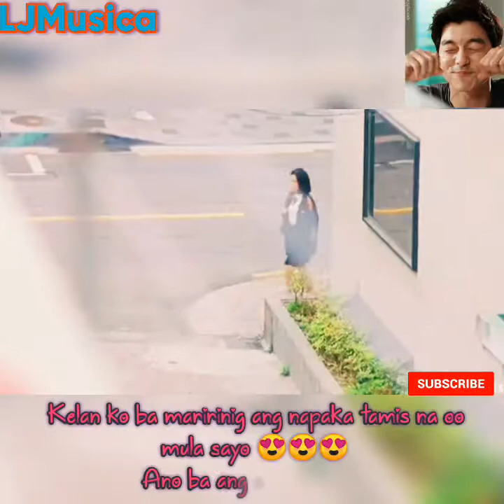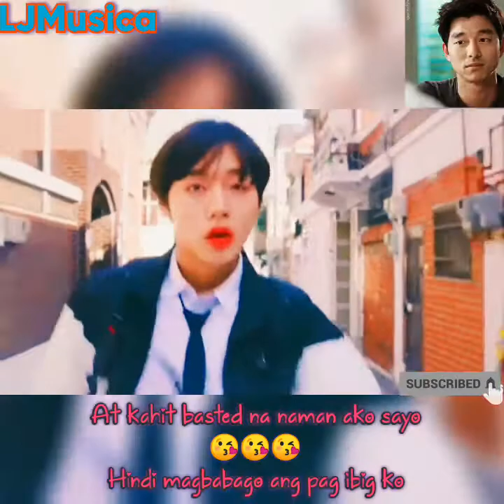Basted by John Edric Ulang How to move on Tagalog/ Korean Love Story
Basted- John Edric Ulang

Hindi mo ba ako gusto

Lahat naman ay gagawin para sayo

Ubos na nga ang baon ko

Sa pag-bili ng flowers at lahat ng gusto mo

Sana ang puso ko ay tanggapin mo

Sana naman sagutin muna ako

Pero basted na naman ako sayo

Basted na naman ako sayo

Kung Hindi kita mahal mapipikon na ako

Ngunit ang pusoy seryoso sayo

At kahit basted na naman ako sayo

Hindi magbabago ang pag-ibig ko

Dahil mahal kita handa akong mag-hintay

Mag-hintay panghabang buhay

Kelan ko ba maririnig ang napaka tamis na ko mula sayo

Ano ba ang sekreto mo

At nahulog sayo ang isang tulad ko

Sana ang puso ko'y tanggapin mo

Ngunit pusoy seryoso sayo

Dahil mahal kita handa along mag-hintay

Mag-hintay, panghabang buhay

Kahit isang daang beses mo Kong basteden

Hindi magbabago ang aking damdamin

Dahil mahal kita hand a akong mag-hintay

Mag-hintay, panghabang buhay

Kahit basteden mo ko

OK lang.

Support OPM
Support music